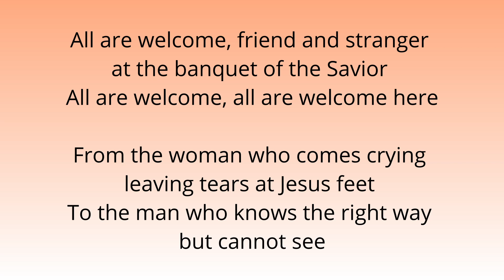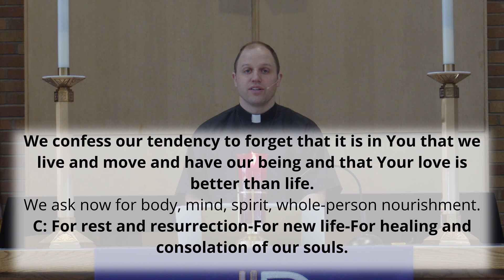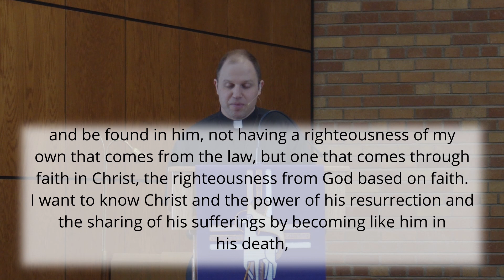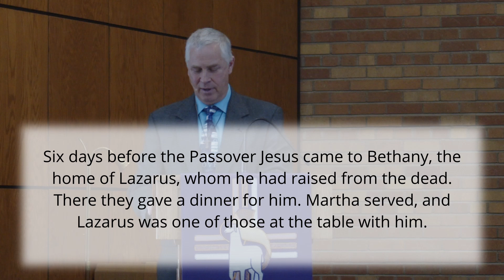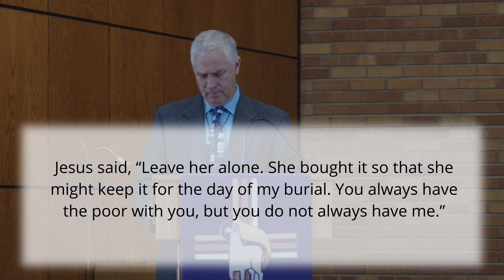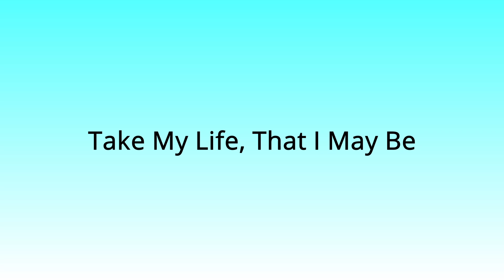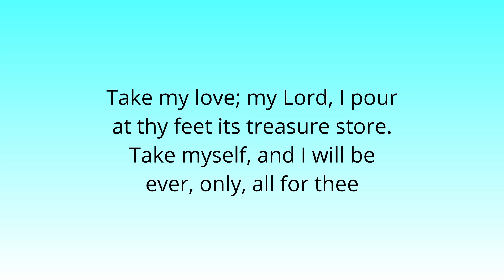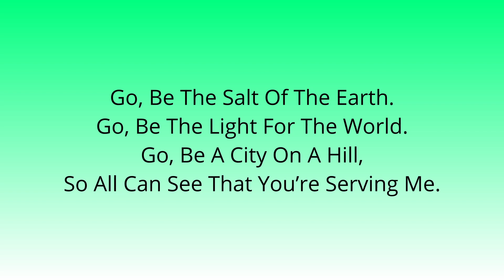April 3rd, 2022 - Virtual Worship